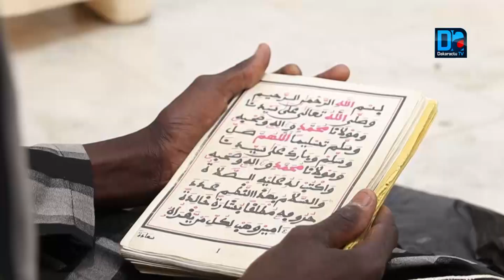Magal 2017 : Visite chez les petit fils et la fille cadette de Serigne Fallou Mbacké